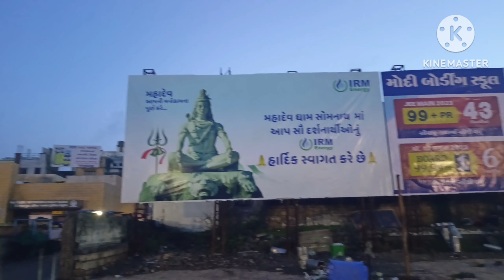సోమనాథ్ దేవస్థానం రాత్రి సమయంలో ఎలా ఉంటుందో చుడండి ||Somanath temple Night Time video,